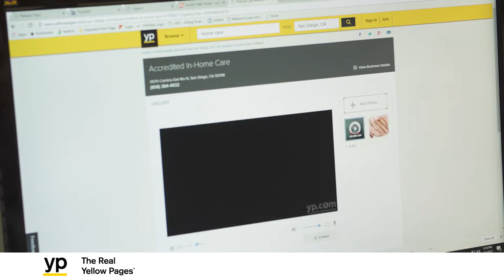Accredited Home Care: Building Relationships | YP Client Reviews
37 years ago when Barry Berger opened his business, Accredited Home Care, he learned the key to success: building relationships. “We’re in an industry build on referrals,” says Barry knowingly. Accredited’s relationship with YP spans the life of the business, beginning back in 1980 when Barry took out his first ½ page ad in the Yellow Pages print directory. Today, YP has helped Barry move his business online to yp.com and taught him the importance of building a strong foundation with Accredited’s online presence.